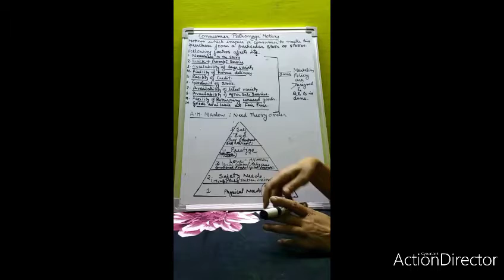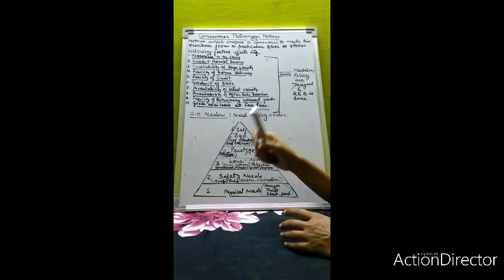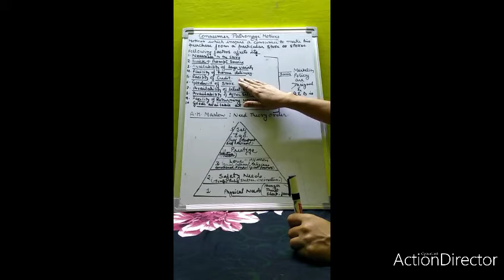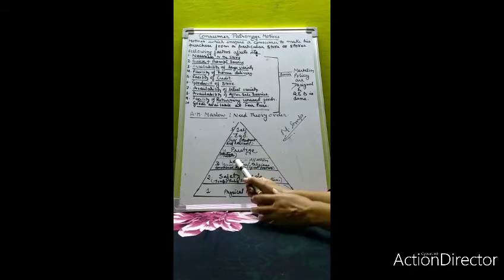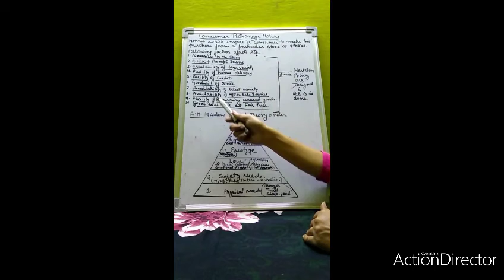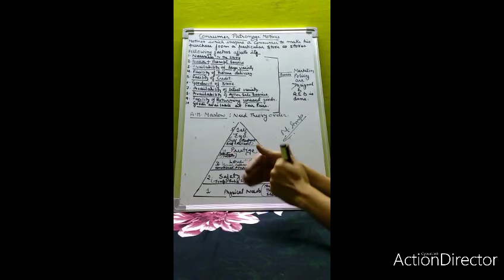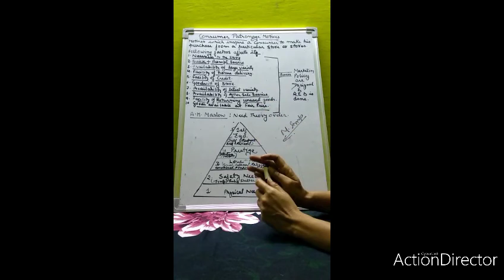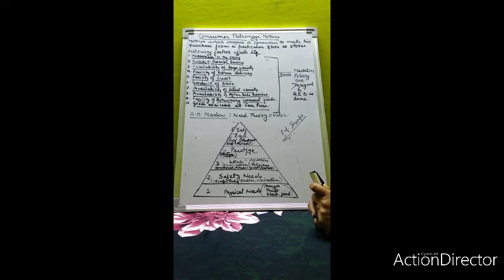consumer Patronage Motives-Meaning, determinants and Maslow's need heigharchy theory.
Subject -Marketing Bcom3 year

Topic-consumer Patronage Motives-Meaning,
determinants and Maslow's need heigharchy theory.